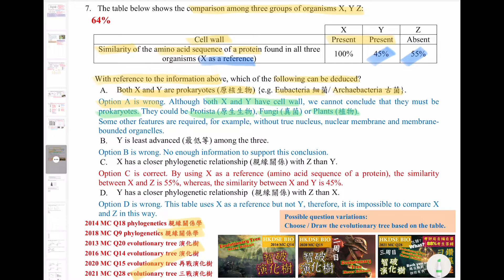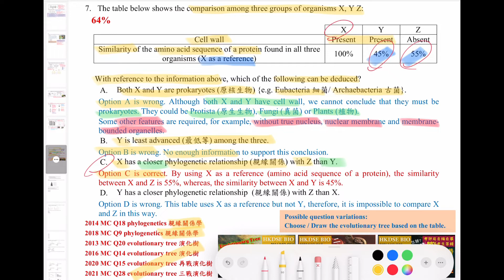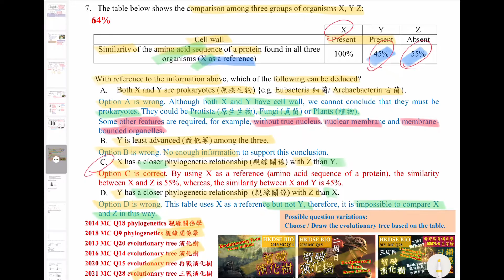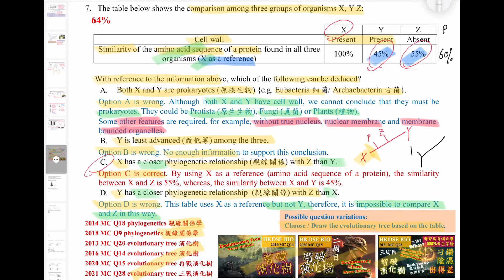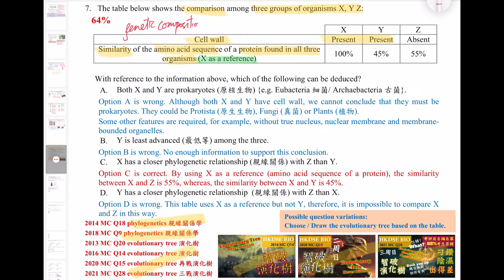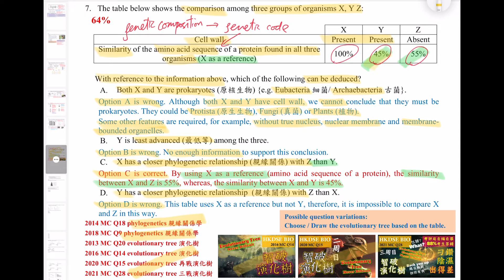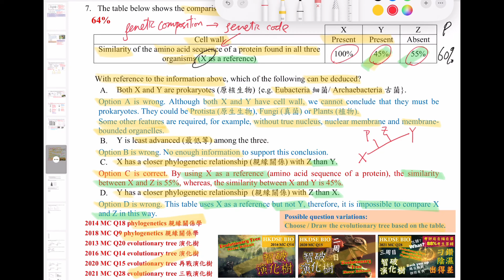DSE Bio │ HKDSE 2022 MC Q7 │phylogenetics 親緣關係學│data analysis 數據分析│Faith Education {雙語Bilingual}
梁公語錄

➘ 你會感興趣的影片:
1. 💋[BIO殺手的告白] 🌹│ 讀Bio乜都要死記？！│揭秘一招讓你學習生物上癮的實戰心法
2. 📌生物科最後提醒005 │ 超實用破解SBA心結 │ experimental VS control set-up 實驗對照點樣分？
3. 📌生物科最後提醒002 │ 全視技能 │ DSER必看溫習方法 │ 六大題型整合 │ 筆記任Down
4. 【經驗實證】📌生物科最後提醒007│考評報告分析心得│網絡思考法│一片解決雕鑽問法│195個必溫概念│DSER必看溫習方法
5. 【初高中理科生必看】3V變項全掌握 3V Secrets │破解SBA│三位一體 Holy Trinity
6. 【Bio5**實戰絕技】📌生物科最後提醒006│你就是答案│狀元也不懂教你的神技│直線抽擊答題法│straight-to-the-point│Faith Education {雙語Bilingual}
0:00 廣東話
5:10 English